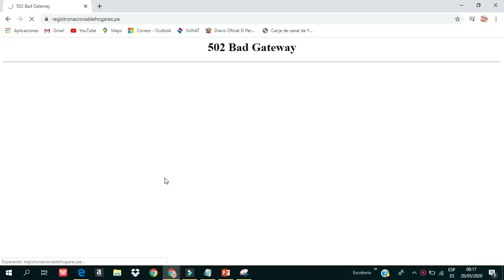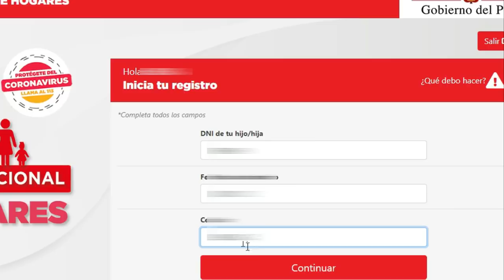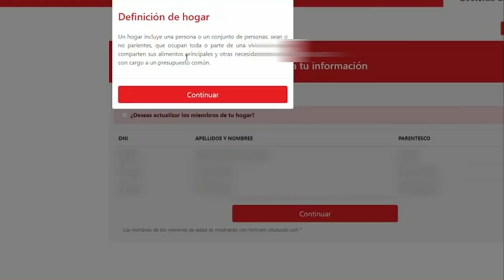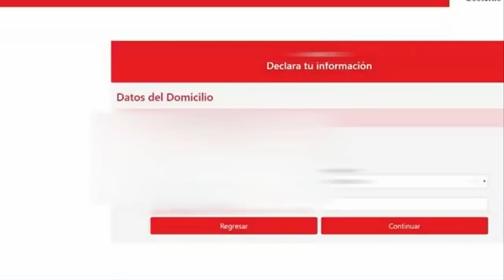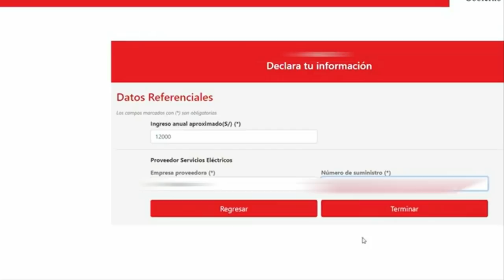BONO FAMILIAR UNIVERSAL| REGISTRATE AQUÍ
¿No saliste beneficiado para el Bono Familiar Universal pero si cumples con los requisitos? Inscríbete siguiendo estos pasos.